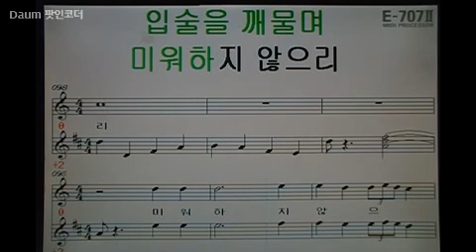미워하지 않으리-정원( 악보 동영상 )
다음 카페
중년에 꽃피는노래사랑